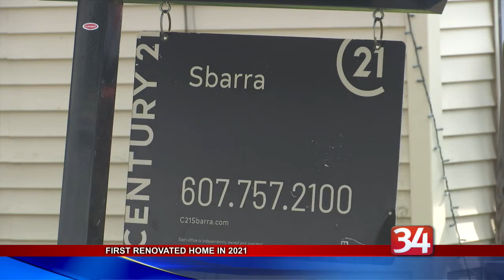Broome County Landbank completes first renovated home